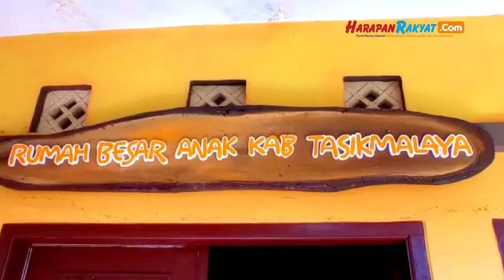Heboh, Video Bayi di Tasikmalaya Diduga Jadi Korban Penganiyayaan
Reporter: Apip
Editor: Dadang
VO: Faudina